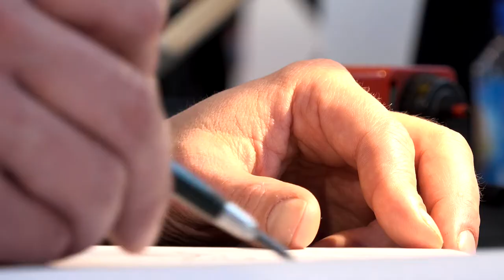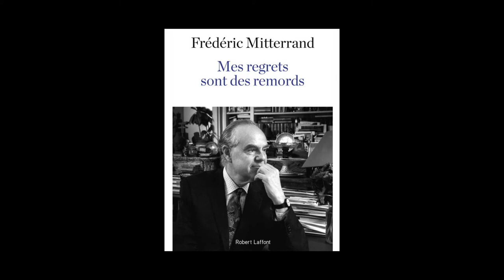Frédéric Mitterrand - Mes regrets sont des remords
À l'occasion de Livre Paris 2017, Frédéric Mitterrand vous présente son ouvrage "Mes regrets sont des remords" aux éditions Robert Laffont.